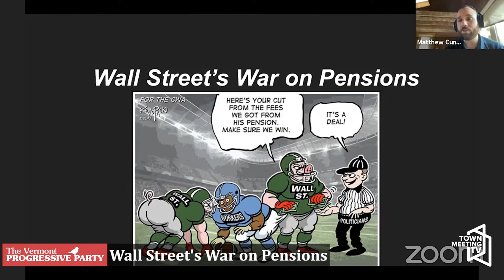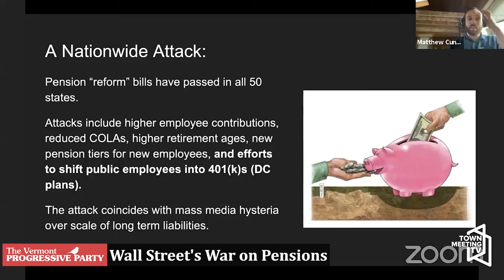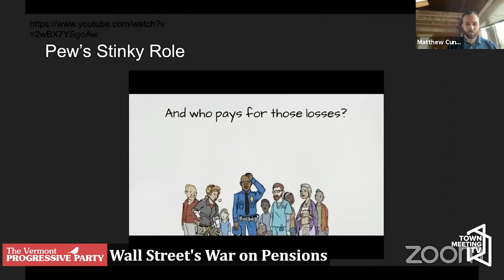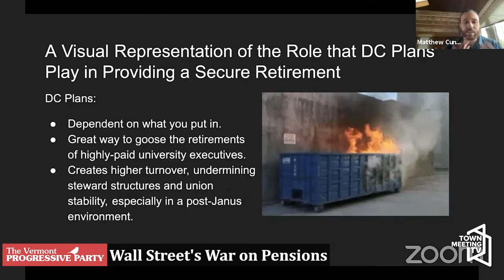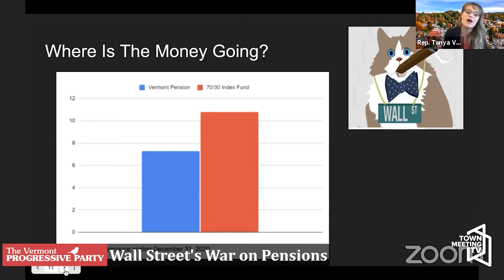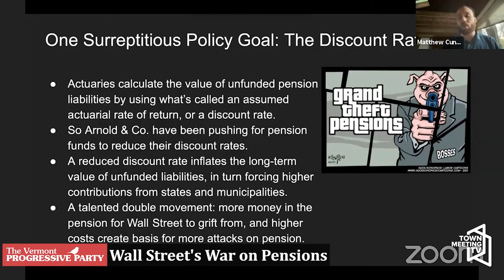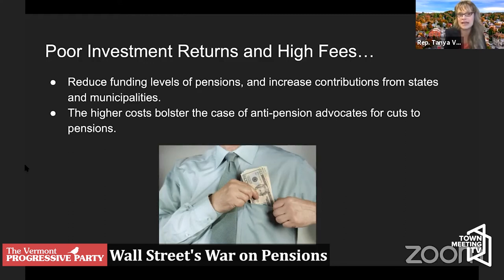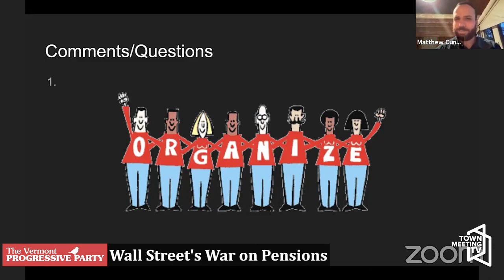Vermont Progressives: Wall Street's War on Pensions 5/6/2021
State Rep. Tanya Vyhovsky and public pensions and capital markets expert Matthew Cunningham-Cook discuss the Vermont public pension crisis and the larger war on pensions being waged across the country.